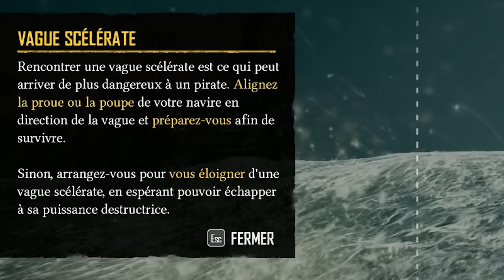J’ai attendu 10 ANS pour jouer à ça ! Skull and Bones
Le jeu que j'attendais le plus est enfin sorti !
Découvrez Skull and Bones disponible à partir du 16/02 !

Pour du divertissement, de l'exploration et de l'aventure !